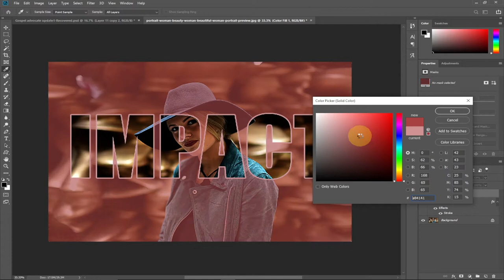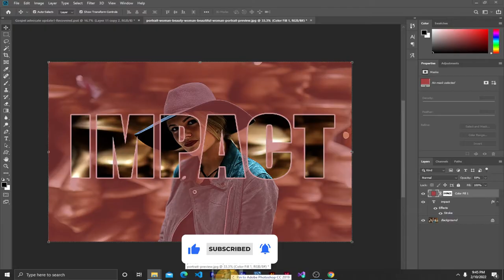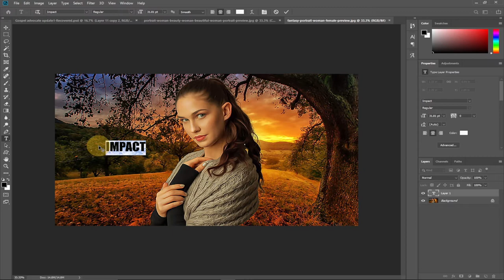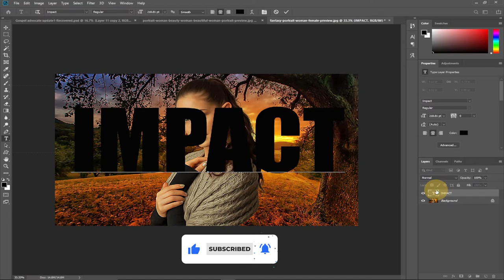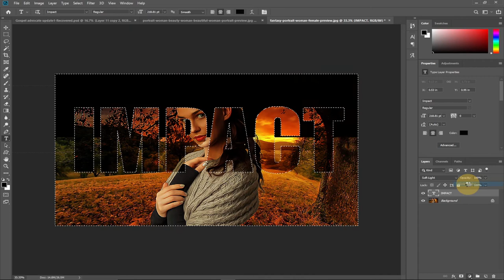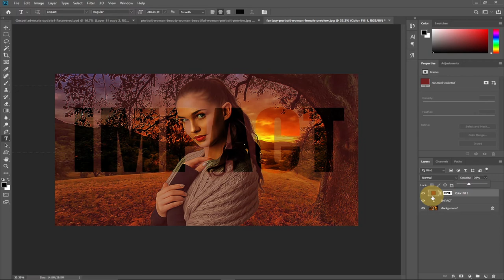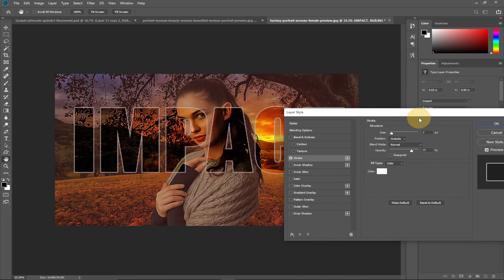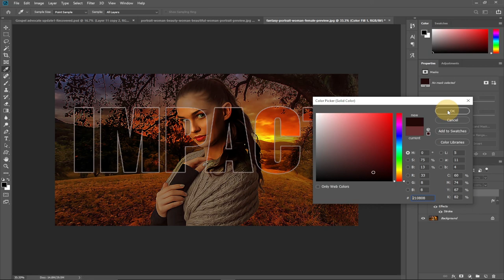Transparent text effect in photoshop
In this tutorial, I will be showing you how to make a transparent text effect with outline in photoshop.